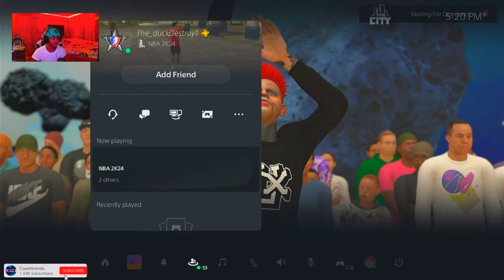SPEEDBOOST WITH 25 SPEED WITH BALL + 70 OVERALL Build Is INSANE on NBA2K24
Cam videos back soon !!

Turn on notis to catch all my videos !